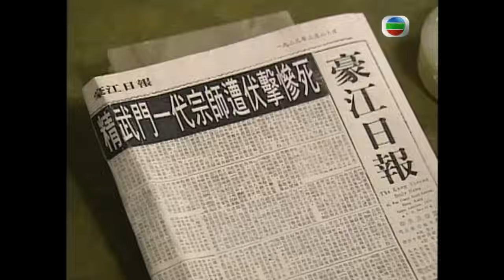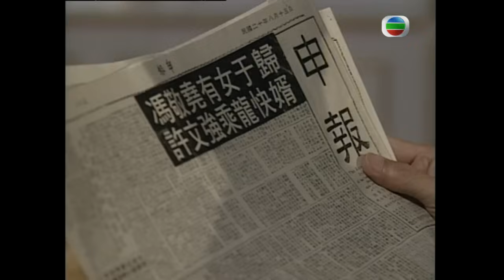TVB鄭裕玲劇集| 新上海灘 20/40 | 鄭少秋、鄭裕玲、陳錦鴻、陳松伶、林家棟 | 民國 | 粵語中字 | TVB 1996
名聞全國的賭王於鎮海（鄭少秋飾），為奪回恩師贏得的賭場，不遠千里趕到上海，向上海大亨馮敬堯（潘志文飾）投下戰帖，誓言為師報仇。此時，熱血青年許文強（陳錦鴻飾），在救國理想破滅後，由北京來到上海，企圖在這個花花世界求得名利雙收。憑藉上海交際花方豔芸（郭少芸飾）、地頭蛇丁力（林家棟飾）及祥貴（呂方飾）的協助，漸漸在上海黑道嶄露頭角，並與鎮海惺惺相惜，結為莫逆。
原意淡泊過後半生的鎮海，一方面因恩師之子洛天佑（李家聲飾）未成氣候，無法順利接掌賭場事務，另一方面因得知失散多年的戀人顧清華（張可頤飾）亦在上海，成為敬堯情人，於是決定留在上海發展。期間，天佑因故失手錯殺碼頭幫會頭目蘇初五（曾志偉飾），為兄報仇的蘇七巧（鄭裕玲飾）找上鎮海，在一段錯綜複雜的恩義情仇糾葛下，七巧對鎮海心生愛慕。在三人一段刻骨銘心的感情經歷與糾紛之後，鎮海選擇了七巧，清華嫁給敬堯。而馮敬堯得知清華與鎮海的一段舊情後，對她冷淡異常，折磨致死。此時，文強與丁力的勢力快速崛起，但因天佑陷害，二人轉投馮敬堯門下，成為其左右手。
投入敬堯門下的文強，雖與敬堯的獨生女馮程程（陳松伶飾）兩情相悅，但終不齒敬堯勾結日商，出賣民族公義，殺害愛國學生及工人的賣國行為，遂與之反目，慘遭追殺，從此消失於上海。此際，暗戀程程已久的丁力，便乘機朝暮相伴于程程身旁。文強逃至香港後，決心拋棄以往一切名利追逐，同時巧遇當年曾給予自己多方協助的江子君（梁小冰飾），二人患難與共，文強有感於子君情深義重，遂與子君結為夫妻，過著與世無爭的日子。

主演︰鄭少秋、鄭裕玲、陳錦鴻、陳松伶、林家棟